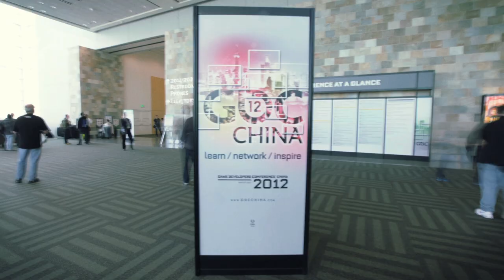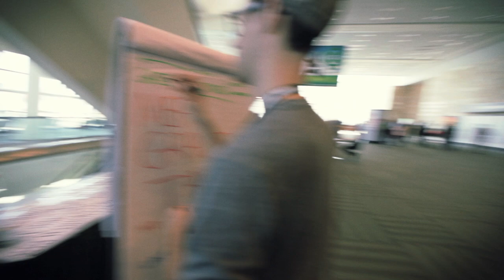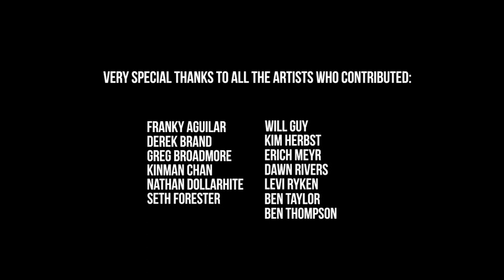Super Magnetic Game-O-Matic (Game Developer's Conference 2012)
For GDC 2012, iam8bit was invited to create a crowd-sourcing experiment. It was very BIG and MAGNETIC.

Over the course of five days (March 5 thru 9), attendees were tasked with creating the NEXT GREAT VIDEOGAME CONCEPT using oversized magnetic words, slapping them onto a 20-foot-wide metal wall. If your imagination could muster it, we probably had a word (or words) for it.

Once the TITLE and GENRE were established, an all-star lineup of industry artists (from character to concept designers), worked their magic on a Cintiq 24HD. Their goal: Make visual sense of each INSANELY TWISTED concept.

To think, before the eyes of thousands of GDC attendees, a billion dollar franchise could have been born. (Side note: We can attest that at least one licensing inquiry was made regarding a feature film.)

A very special thank you to all the artists who contributed:

Franky Aguilar
Derek Brand
Greg Broadmore
Kinman Chan
Nathan Dollarhite
Seth Forester
Will Guy
Kim Herbst
Erich Meyr
Dawn Rivers
Levi Ryken
Ben Taylor
Ben Thompson